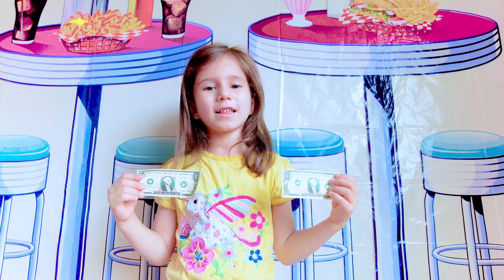Bitty Baby, The Wolf, and Sophie eat at the Cruciferous Diner in New York City.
Uncle Wolf, Sophi, and American Girl baby try vegetarian burgers, meatballs, and steaks made out of cruciferous vegetables like broccoli, cauliflower, and brussels sprouts. Did they mix up the diners? Wolves are carnivorous and eat mostly meat.

If you like deedee show, blippi, vania mania kids, Diana and roma, kids Diana show, gaby and alex, like nastya, vlad and nikita, toys and colors, ruby and bonnie, ryan's world, kidz bop, Sofia little princess, or wolfoo, you will like our channel, so Like and Subscribe.